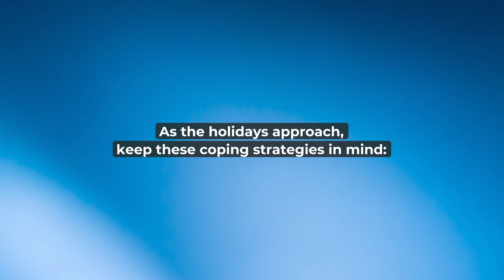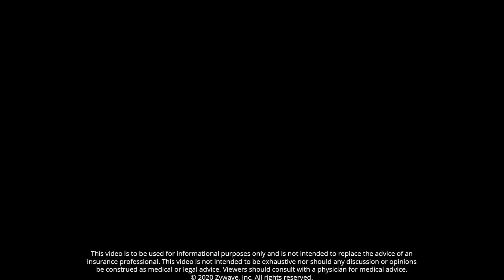Overcoming Loneliness and Disappointment During This Holiday Season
While avoiding gathering and traveling can help slow the spread of COVID-19, they can have negative effects on your mental health. This video outlines coping strategies for this unprecedented holiday season.